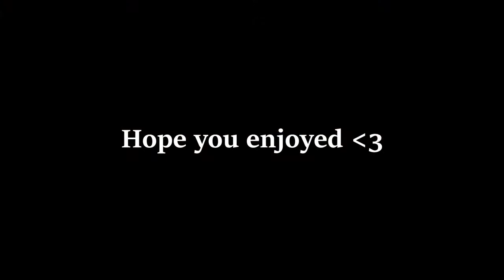First on AW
First Shot on AW hit the cheeky kid on the head glitch :D